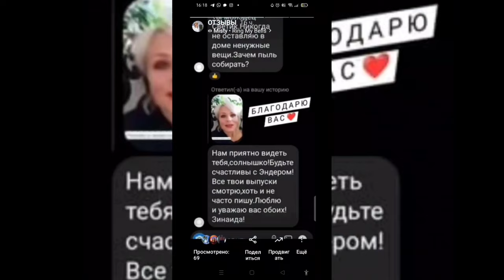Это вам очень понравится, но не турецким мужьям! Как приготовить стейки из цветной капустыи курицы?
Это вам очень понравится, но не турецким мужьям!
Как приготовить стейки из цветной капусты,курицы и помидоров? Рецепт ПП от подписчицы ОЛЬГИ